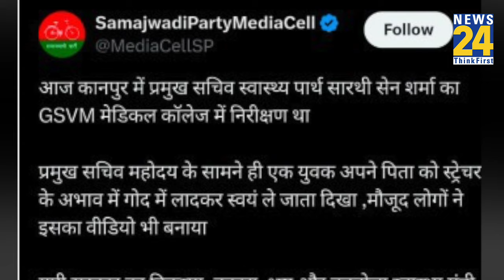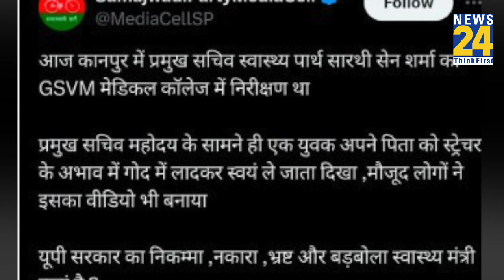Kanpur GSVM अस्पताल का Video Viral, पिता को गोद में लिए भटकता रहा बेटा| Yogi पर उठे सवाल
Kanpur के GSVM अस्पताल का Video Viral, अधिकारी के सामने स्ट्रेचर के अभाव में भटकता रहा बेटा..